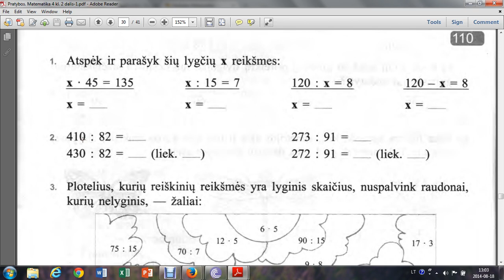123. Įvairūs uždaviniai